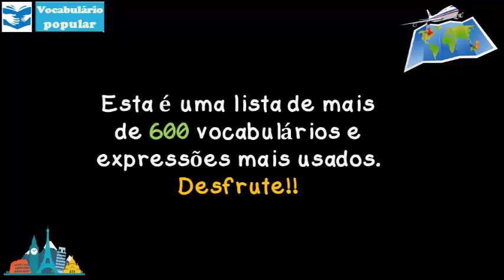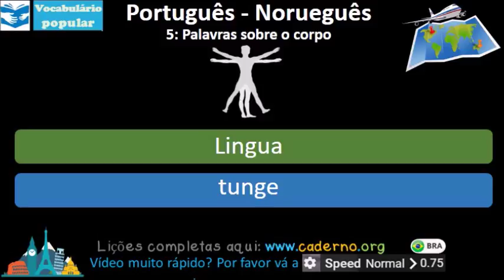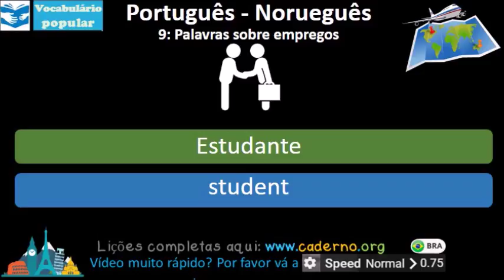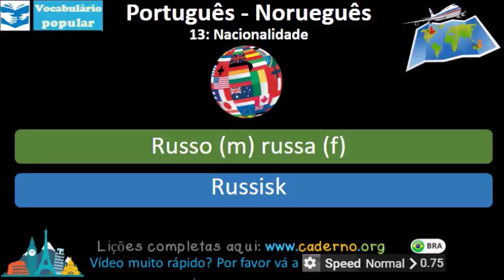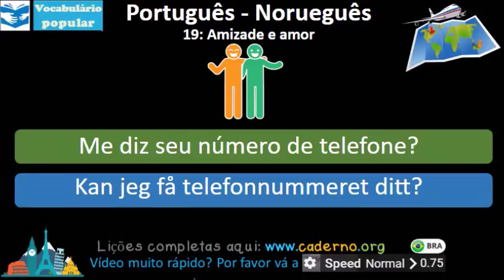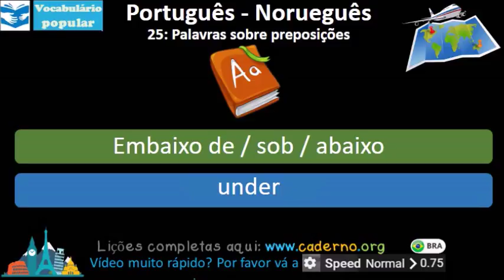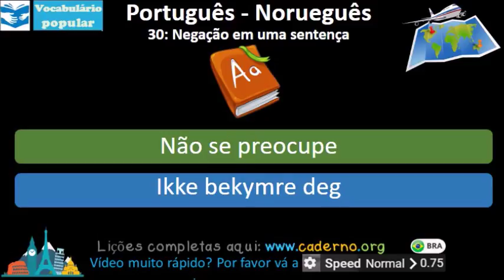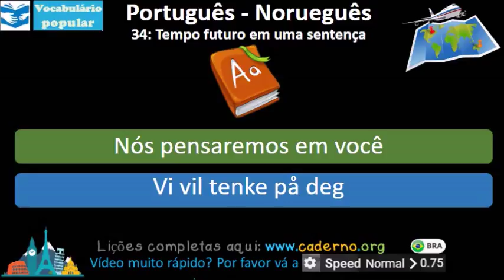Aprender Norueguês em 5 dias - Conversação para iniciantes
Aprenda Norueguês em 5 dias com nossa lista de 600 expressões e palavras mais comuns. Este é um curso intensivo em Norueguês. Tente memorizar todas as palavras e frases. Isso ajudará você a ter ótimas conversas com nativos.